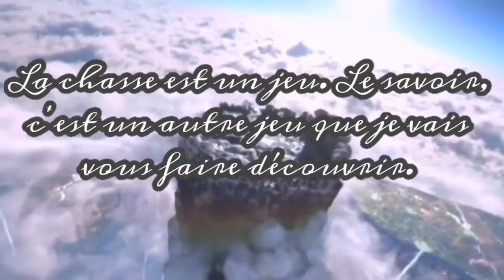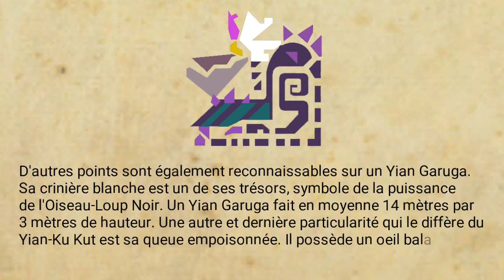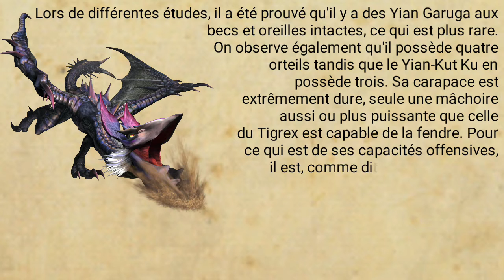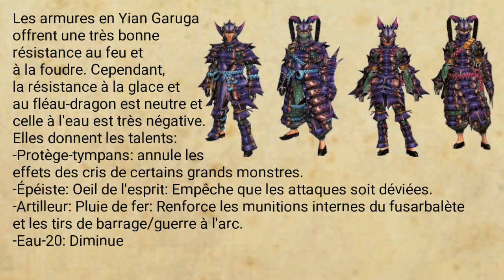Études de la Wycadémie, Rapport 26: Yian Garuga, l'oiseau-loup noir